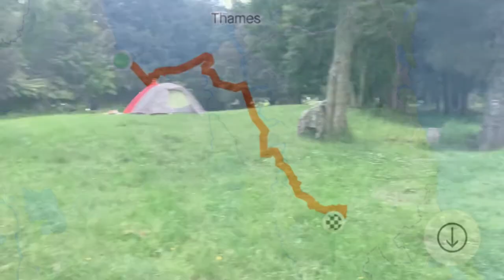Pukorokoro to Karengahake Gorge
Taking a longer 70km ride along the Hauraki Rail Trail through mercifully flat farm land to get to the stunning Karangahake Gorge. We took a break from biking to hike the Karangahake Mountain which was 2 hours each way with lots of elevation gains.